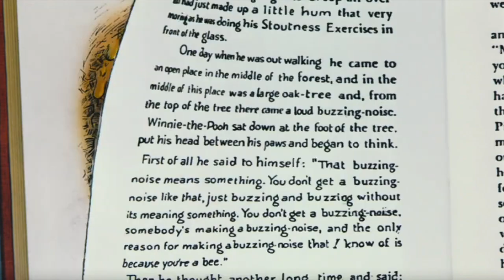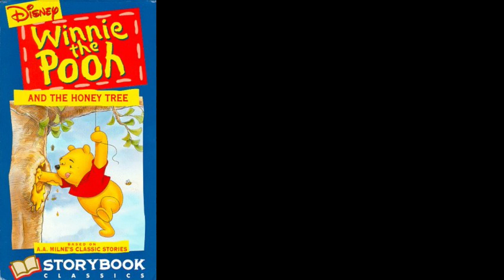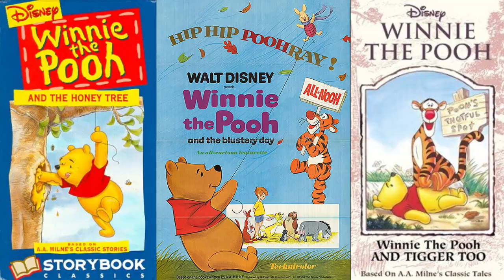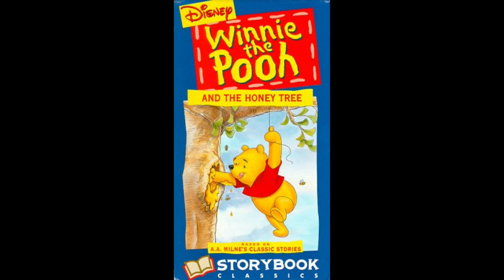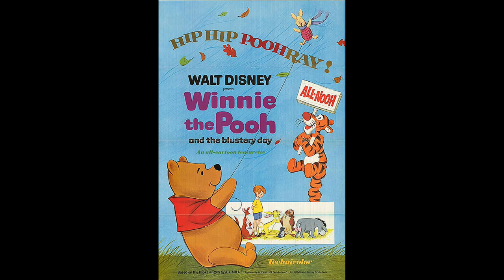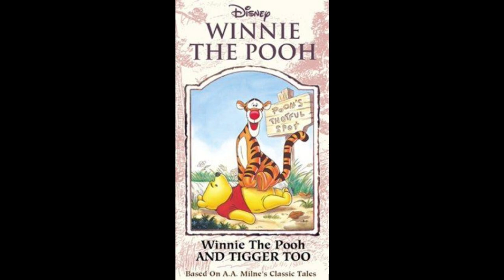Winnie the Pooh Proves the Magic of Walt Disney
Movie Madness

Welcome to Movie Madness. Today we're discussing The Many Adventures of Winnie the Pooh and how it proves that Walt Disney did have a magic touch. So what do you think? Do you think Walt Disney was very much the genius he has always been credited as, or have you had your doubts that he deserves all the credit he gets?